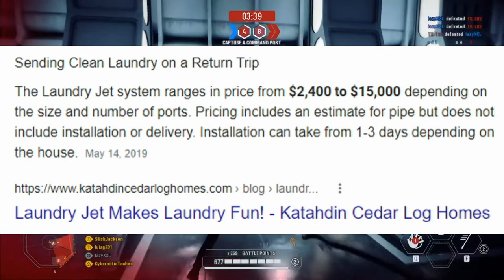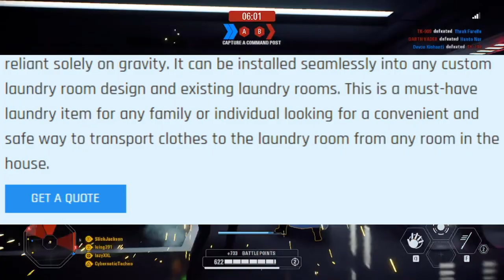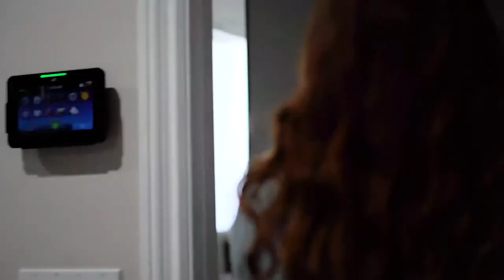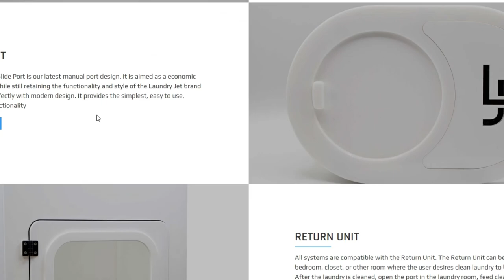This Invention Is Just Plain DUMB!!!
The Laundry Jet was designed to make laundry more convenient and less of a hassle to get done, but frankly, I just think it's stupid.